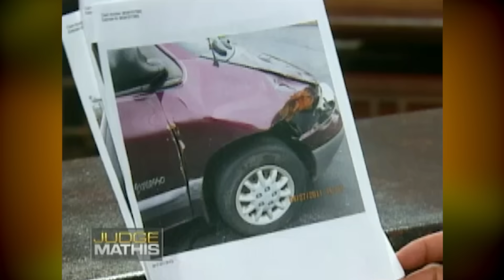You’re Taking All My Cases!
The plaintiff and defendant, once close friends, are at odds over the defendant marrying the plaintiff’s cheating ex. They both agree now that the ex was not worth either of their time. The plaintiff is suing today for car damages because she says the defendant was driving the car when it got damaged by a bus. The defendant argues the road was icy when the event happened, and it wasn’t intentional.